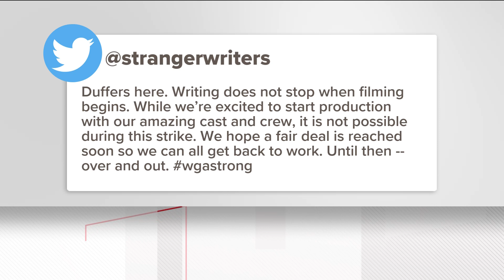'Stranger Things' filming on pause amid writers' strike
The creators of the show, the Duffer Brothers, tweeted about the delay.